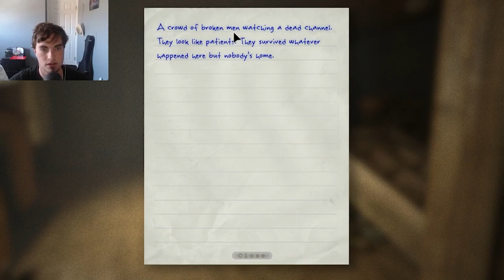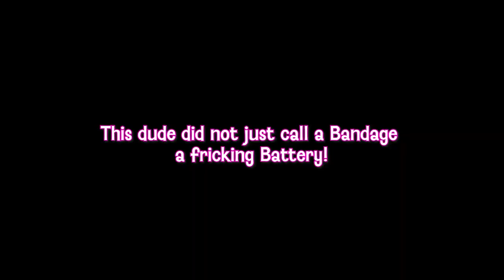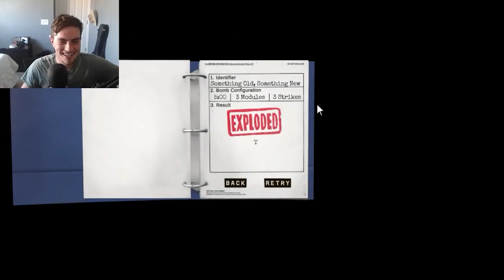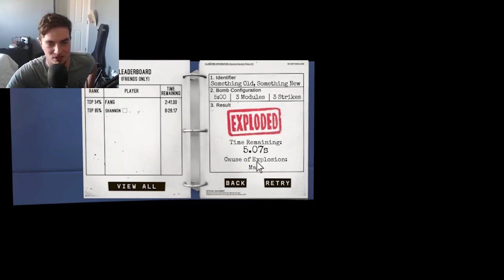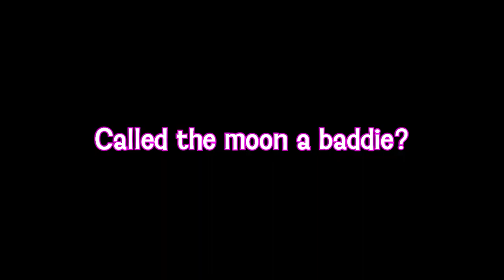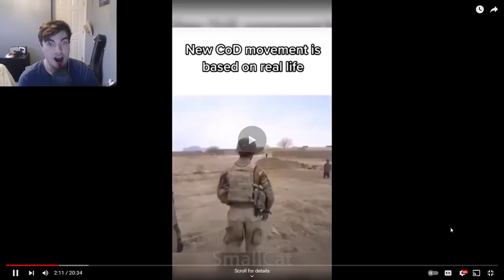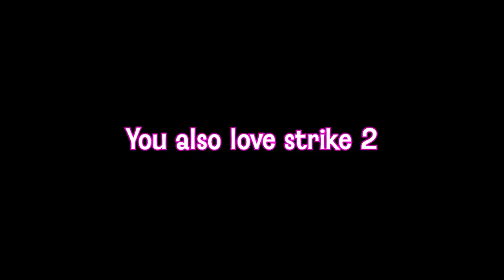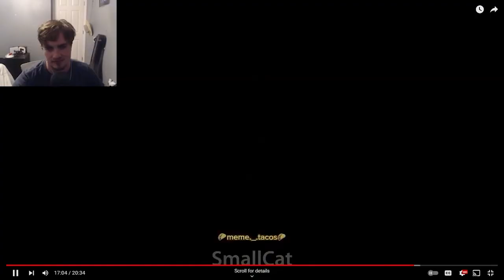SK's Best of 2023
Here are some moments from the year 2023

►Editor: Me! :P